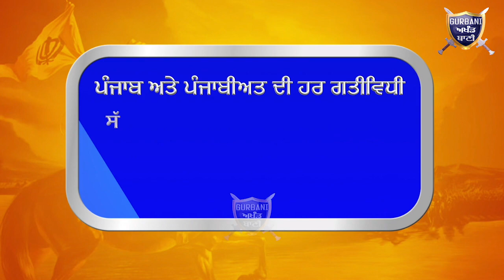ਦੇਖੋ ਸਰਕਾਰੀ ਹਿਦਾਇਤਾਂ ਇਹਨਾਂ ਕਿੱਦਾਂ ਟੰਗੀਆਂ ਛਿੱਕੇ ਹੁਣ ਅਜਨਾਲਾ ਪੁਲਿਸ ਕਰੇਗੀ ਸਖਤ ਕਾਰਵਾਈ|Gurbani Akhand Bani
Must Watch How These Villagers After The Government Design Ever They Brake The Roll,s Now Ajnala Police Going To Take A Strict Action Against Them.